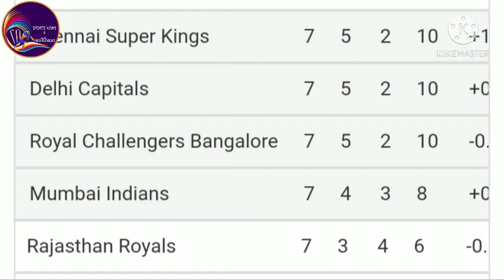Rajasthan royals won by 55 run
It's not a great thing to do masssive setup changes in the middle of a season and a loss of this magnitude will dent them further. SRH need to sort out a few things off the field, before they set on it next time around. The Royals will rejoice this win. We now move to Ahmedabad for Capitals v Kings. The Kings are without KL Rahul, who has been diagnosed with acute appendicitis.

Jos Buttler | Player of the Match: Sometimes you would have to swallow your ego and accept that things haven't been happening like you would like them to or you don't feel in perfect touch or you are not picking up the ball well and just give yourself some time and find a way. I like to be aggressive and scoring at a strike rate from the outset but sometimes that isn't possible. Just try and stay in and to keep the belief that at some point something will click and you will turn that around. It's a small ground. The longer you take the game, the more balls you face you can capitalize at the end but of course you got some great players sat on the sidelines as well. So you don't want to feel like you are taking balls and not pushing the game on as much as you can, but you know that you the longer you are out of the crease, the more chance you are giving yourself. I think that's been the theme of the IPL. Certain players who are very consistent tend to play that way and manage to take the game away in the back half of the 20 overs. I pride myself on my performance and playing well for the team. We haven't been playing our best cricket yet. Hopefully for myself and the team we can kick on at the back end of the tournament. Certainly a better place to come after scoring a hundred. Of course I will take confidence from this knock and cricket will always show that you are only one good shot away or a slice of luck away from being back in form or one bad piece of luck to thinking you are away from here. So the game keeps us honest that's why we enjoy it so much.

Sanju Samson: Always a pleasure to bat with Jos (Buttler). Enjoyed the partnership. Whenever he goes on we win games. Having Jos in good frame of mind is great news for us. It was a clinical performance and we knew that they have a good line-up, so just sticking to our plans and executing pleased me the most. Our bowlers have been doing really well for the last 5-6 games, proud of them. Happy to lead a team with special bowlers in the team. If you look at the results, we haven't won enough but we have been playing good cricket. IPL is a funny tournament, the results are just here and there. Just one person, one ball, one over can change everything. So just keep telling your players that they are doing well. It's all about trusting your game, trusting your teammates and results will follow I guess. Doesn't matter if I am in form or not, but I want the team to do well. Doesn't matter if I am scoring 30s/40s or if I am consistent. But I want to contribute in a better way and a bit more dominant way in the coming games.

Chris Morris: the first six overs weren't as fun. But we knew that they would come out there playing their shots so we just had to sustain and take our chances. Just in general, it was a very good team perperformance.

Kane Williamson: A tough day. A very competitive total from RR. It was Jos' day and he was outstanding. With the bat you do need to get a few things to go your way and when you're losing wickets it makes it all the more harder to chase 220. We have had a lot of challenges over the last three weeks, but we need to make small adjustments and put in improved performances. Jos and Sanju were key, so we wanted Rashid to bowl as many deliveries as possible against them. It is a bit of character building for us, so we just need to swallow it and move ahead. This game can change quickly and it is a game of fine lines. We just need to be clear of what we want to do each day. [On leaving the fifth bowler for the end] It wasn't the initial plan, but we wanted to use our resources and it was a decision we had to make. Those are the risks you need to take and not let the game just unfold. Exceptional batting from Rajasthan, you just have to tip your hats off to them. There are number of leaders in the group. It's important we stay tight. And for us it about building as a side and make adjustments. Rather than over-search for the win, we just have to be clear about how we need to operate. Warner is a world class table, the cards are on the table and I am sure there are a number of conversations to be had.
't picked today for "team combination" reasons. Two batters, Rashid and one all-rounder was best for them they felt, but that all-rounder was hardly used today. In the quest of getting Buttler and Samson, they bowled out Rashid Khan inside 11 overs, the first time Rashid has done it in IPL history. This left the slog overs wide open with the fifth bowler already being taken to the cleaners and Jos Buttler made  his first highest score in IPL 124.